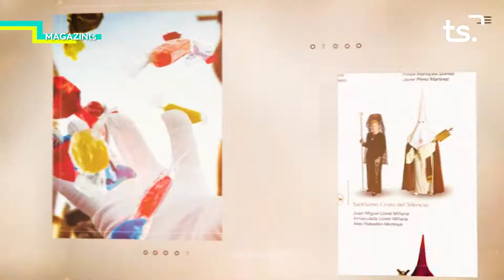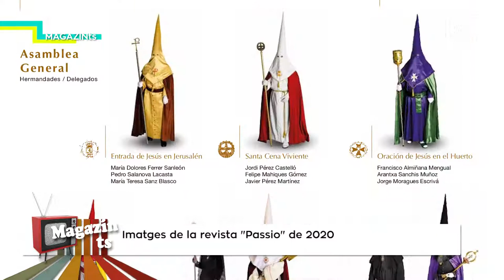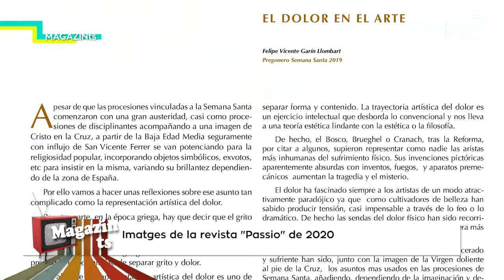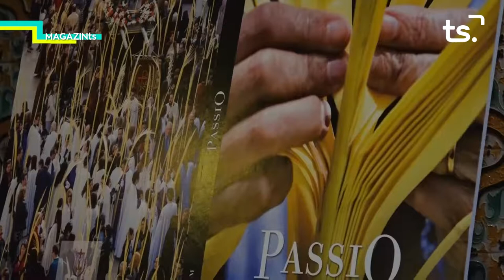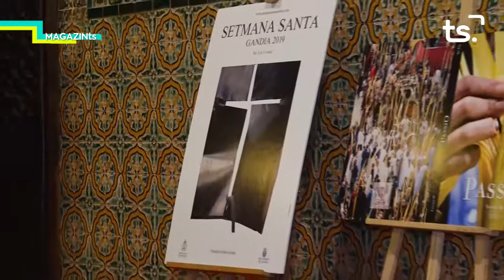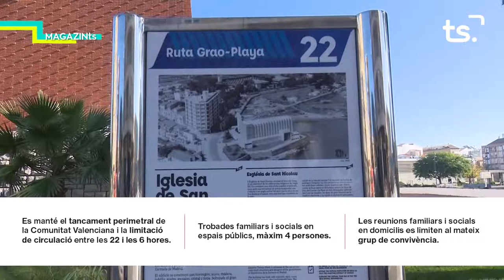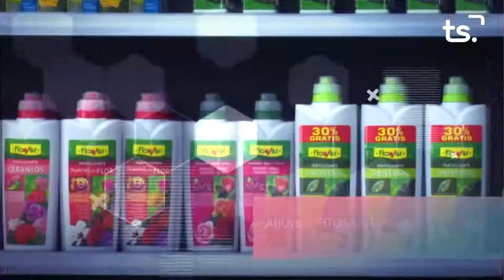MAGAZIN TS DIJOUS-JOSÉ IGNACIO MORENO + EMILI RIPOLL + p5 NATURAE - 2021 03 18